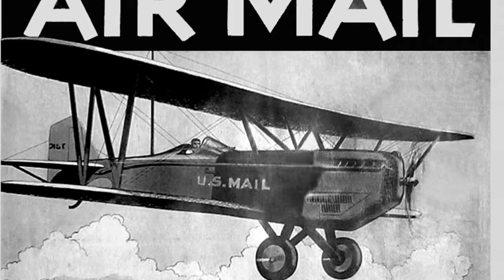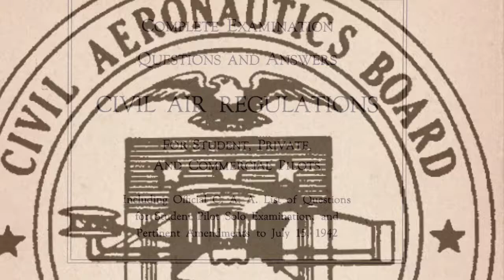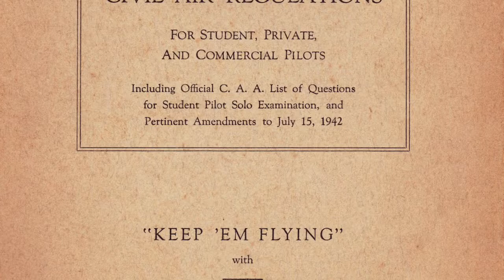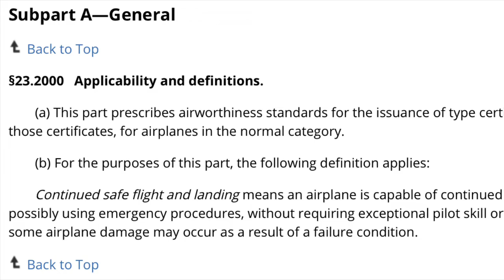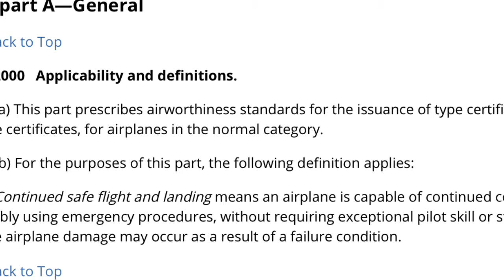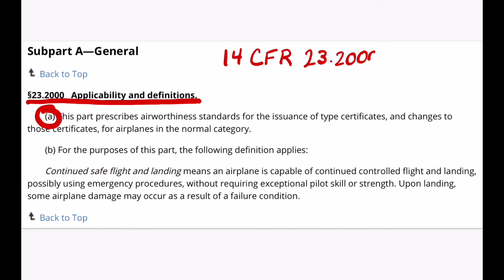AMT& 171 - Lecture 1